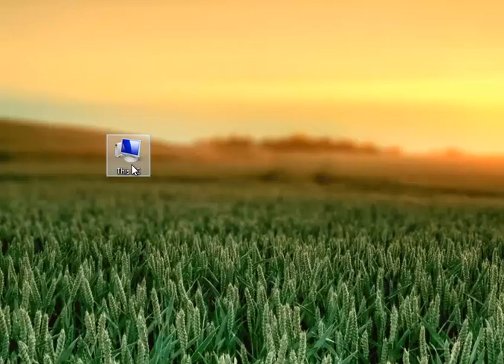Windows 8.1 Tip To Show Desktop Background On Start Screen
For a complete text guide or for your queries (if any) please visit this